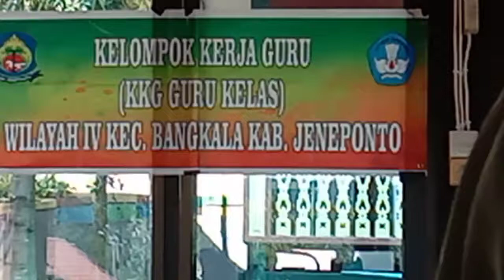KKG WILAYAH IV DIKBUD KECAMATAN BANGKALA-PART 2(Lomba Nyanyi)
KKG dirangkai Silaturahmi seprofesi dengan weekend bersama#Gugus IV#Bangkala